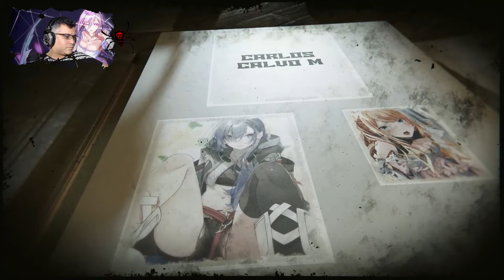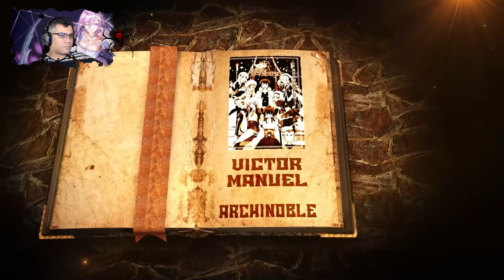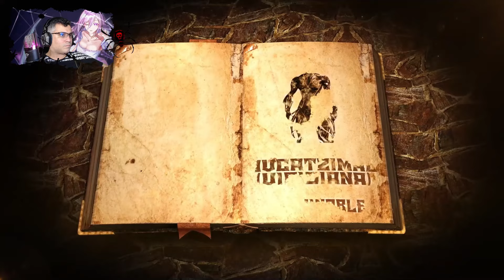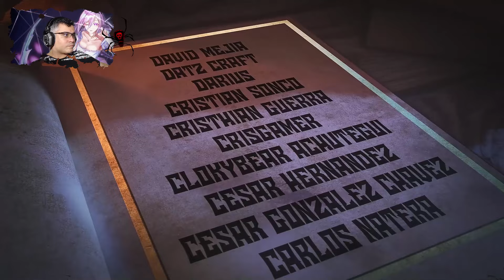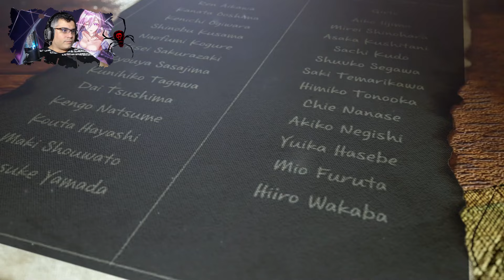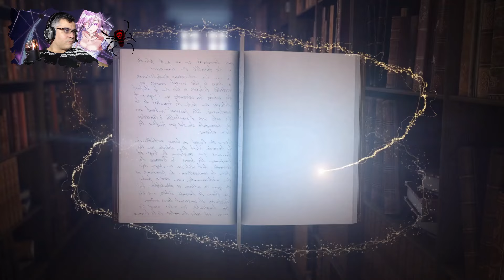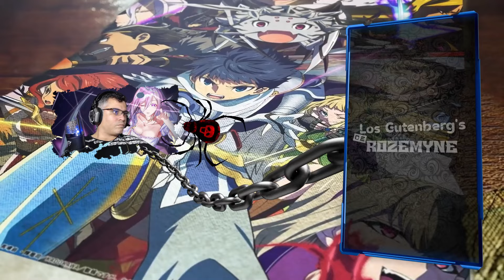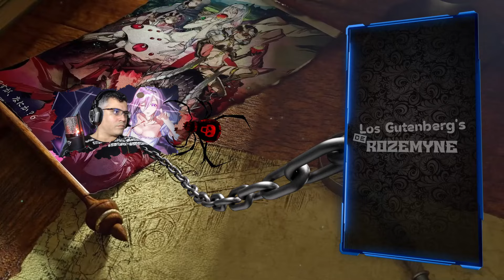Por Esto Atacaron la Aldea Élfica en el Futuro!! / V10 - Cap. 07-2 / RECAP Kumo desu ga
seguimos con mas de la negociación con dustin

📋 Menú del Video:

⏲ 00:00 Introducción
⏲ 00:42 A lo que Vinieron xD